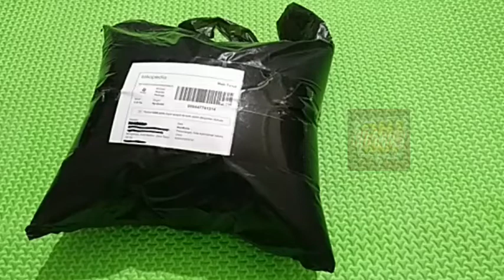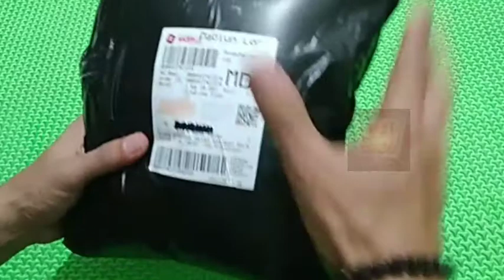Unboxing Bersama Si Gembul Civet Musang Pandan Kepo